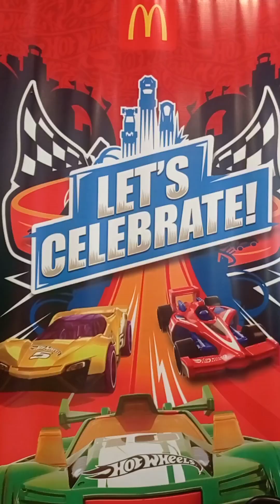Lance 7th Birthday ❤️